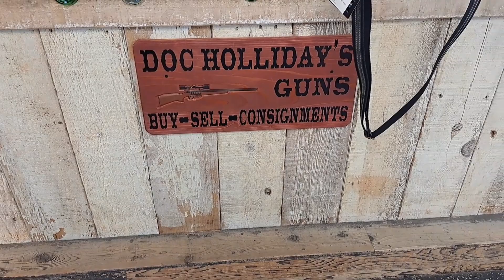Doc Holiday's Guns I'M YOUR HUCKLEBERRY Grant's Pass,OR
Doc Holiday's Guns
I'M YOUR HUCKLEBERRY
Grant's Pass,OR

funny thing I'm your huckleberry is my text tone